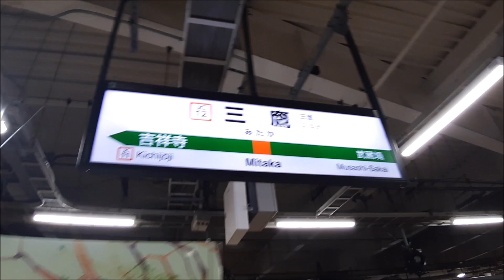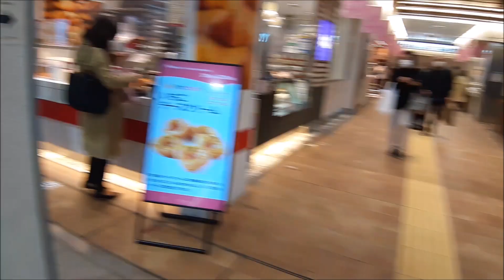JR中央本線「三鷹駅」に行ってみた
JR中央本線「三鷹駅」に行ってみました